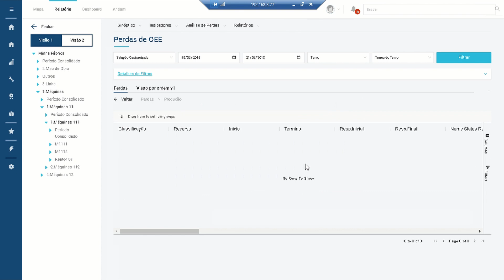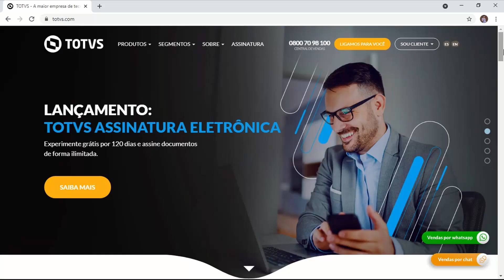Demo 1 Minuto | MES by PPI-Multitask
Conheça em apenas um minuto, o que o MES by PPI-Multitask é capaz de fazer.  Acesse todas as informações da sua planta industrial em tempo real, realize apontamentos de produção de forma facilitada, controle, visualize, receba alarmes e muito mais!

Acesse ao portal de produtos da TOTVS e conheça mais sobre o MES by PPI-Multitask